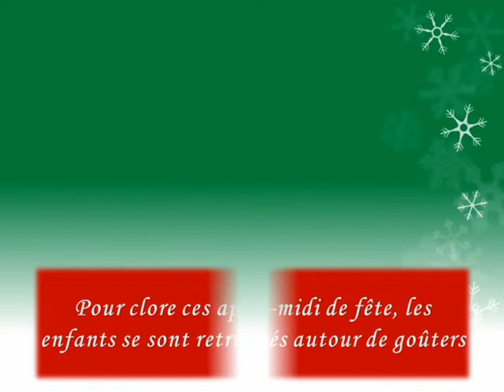Vos événements professionnels pour les fêtes de fin d'année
Vous cherchez un univers hors du commun pouvant faire rêver petits et grands ? Profitez de la magie de Noël aux château de La Chesnaye ! Parents et enfants pourront profiter d'un moment de partage et de convivialité dans notre univers unique !